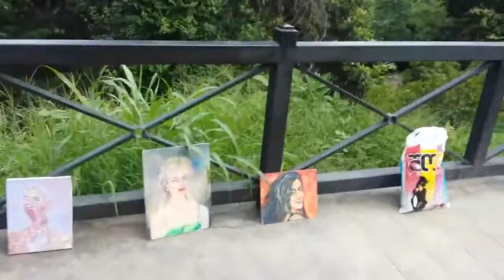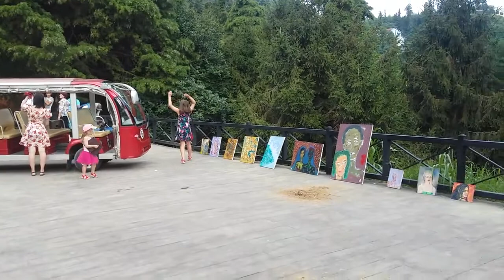ნიკა ძამიაშვილის გამოფენა ბათუმის ბოტანიკურ ბაღში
ნიკა ძამიაშვილის გამოფენა ბათუმის ბოტანიკურ ბაღში / nika dzamiashvilis gamofena batumis botanikur baghshi.